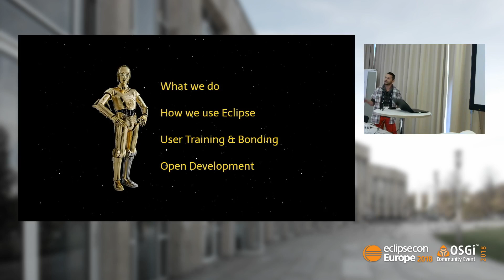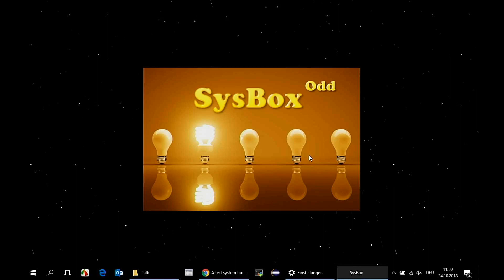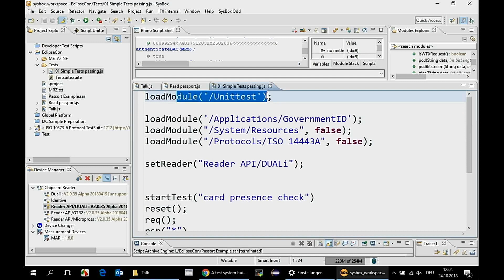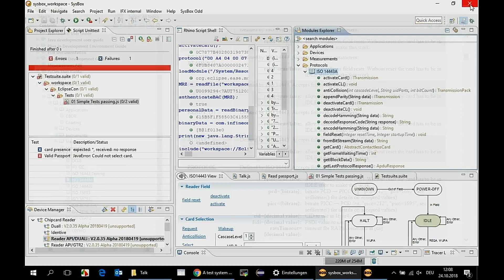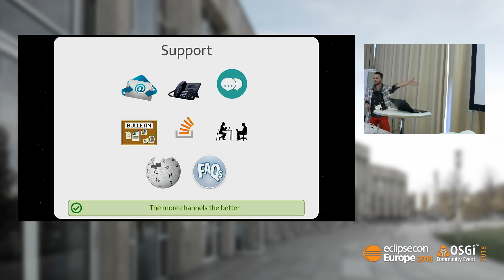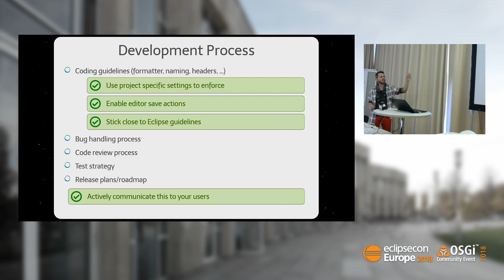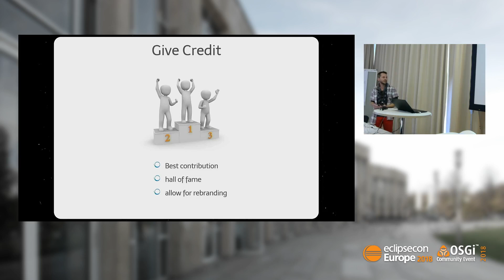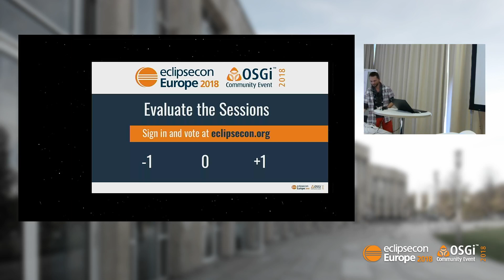SysBox: An Eclipse Story | EclipseCon Europe 2018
EclipseCon Europe 2018
Ludwigsburg, Germany · October 23 - 25, 2018

Speaker(s):
Christian Pontesegger

At Infineon Technologies we use Eclipse RCP to build test systems for our engineers. Focused on hardware verification they need a flexible, yet easy to use application.

    how we built SysBox based on open source components
    how we do keep our user community happy in terms of information flow and trainings
    how we encourage other departments to join the open source movement and collaboration

After a brief introduction we dive into a live demo which briefly shows how we use to provide a flexible IDE for our test engineers. Then we focus on the user community and how to deal with support topics when your developer resources are limited. Finally we have a look at how we encourage other departments to start a joint development.

You will hear what worked well and what efforts went totally wrong. So after the talk you might have one or the other idea how to improve your user community experience with your product.